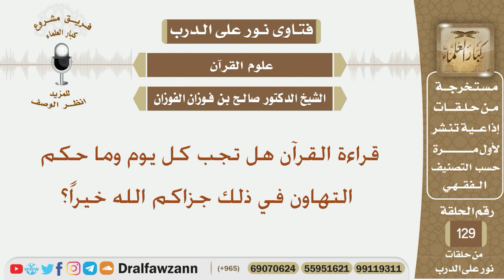قراءة القرآن هل تجب كل يوم وما حكم التهاون في ذلك جزاكم الله خيراً؟ الشيخ صالح بن فوزان الفوزان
نص السؤال:
قراءة القرآن هل تجب كل يوم وما حكم التهاون في ذلك جزاكم الله خيراً؟
السيرة الذاتية :
للاشتراك في قناة الشيخ صالح الفوزان

رئيس الفريق
لمشروع كبار العلماء